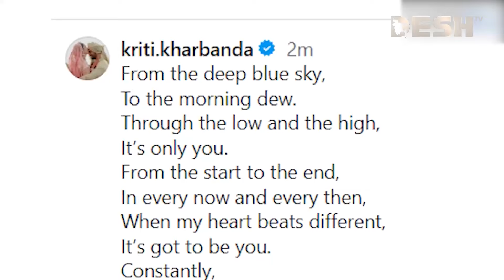আড়ালে বিয়ে সারলেন পুলকিত-কৃতি | Pulkit | Kriti | Desh TV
42, Shaheed Sangbadik Selina Parveen Sarak, Malibag 1217 Dhaka, Dhaka Division, Bangladesh